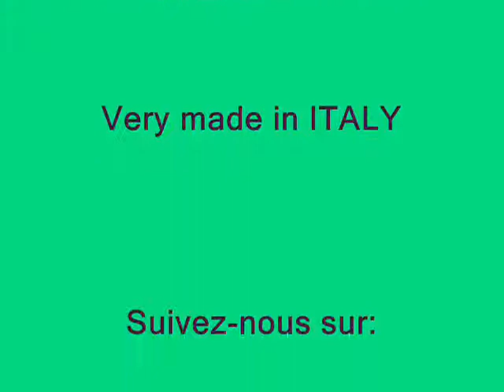Epandeur du sel RONDINI mod SPT au cours de la saison d'hiver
Démostration et utilisation du modèle SPT produit de la RONDINI en différentes versions au cours de la saison d'hiver. N'hésitez pas à visiter le site d'info et notre page de Facebook.